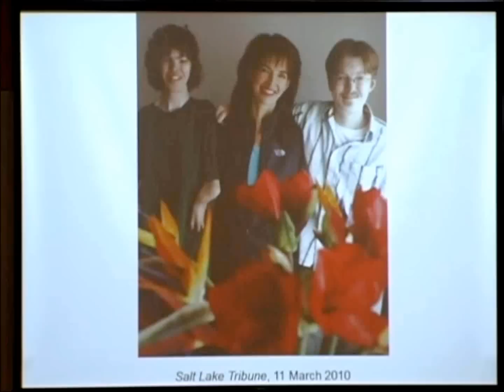Mom has 2 Kids w 2 Rare Diseases & Autism & Shares Births, Debbie Jorde in Dr. Lynn Jorde Genetics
Every year, Debbie Jorde and her son and daughter, Logan and Heather Madsen, speak to first-year medical students at the University of Utah in Dr. Lynn Jorde's Human Genetics Course. Their talks are enlighting and informative for not only medical students, and medical professionals, but also the general public. More of their story is in Debbie's book, "Eight Fingers and Eight Toes: Accepting Life's Challenges" The theme of the book is: challenges are made easier when one focuses on solutions to problems that can be changed or improved, and accept the problems that one can do nothing about. Learn from real-life examples!